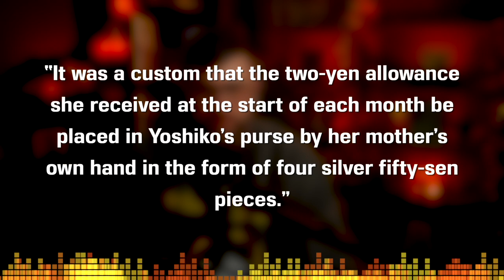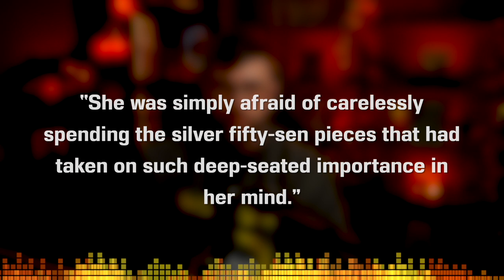THE SILVER FIFTY-SEN PIECES by Yasunari Kawabata - Short Story Summary, Analysis, Review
Welcome to the CodeX Cantina where our mission is to get more people talking about books! Was there a theme or meaning you wanted us to talk about further? Kawabata, Yasunari. "The Silver Fifity-Sen Pieces." Palm of the Hand Stories. Trans. Lane Dunlop & J. Martin Holman. Rutland, VT: Charles E. Tuttle Company, 1988.